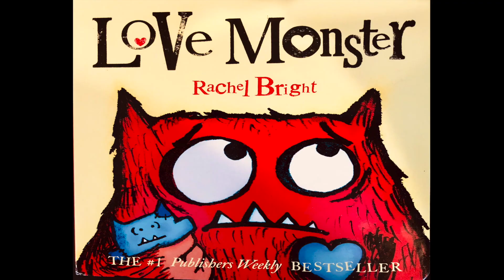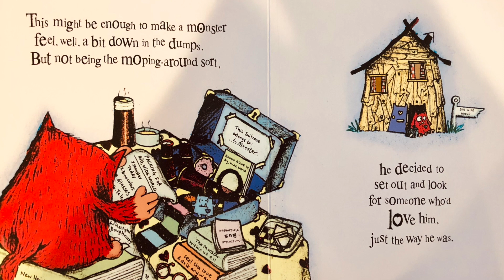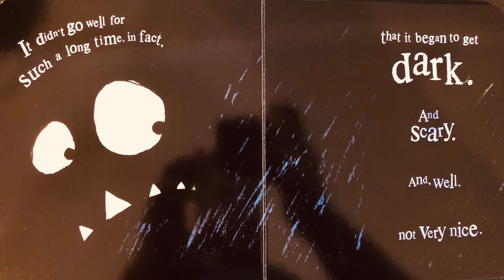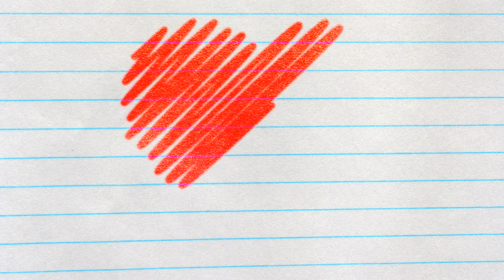👹 Kids Books Read Aloud: Love Monster by Rachel Bright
Kids Books Read Aloud: Love Monster by Rachel Bright - Valentine's Day Books for Kids; Rachel Bright books

Welcome to our kids books read aloud channel, Storytime with Little Book Nook. In celebration of Valentine's Day we are reading a heart tingling, cuddle up together kids book Love Monster by Rachel Bright.  Everyone loves cute, fluffy things. But nobody loves a monster ...do they?

Love Monster is a slightly hairy monster trying to fit in with the cuddly residents of Cutesville. But as it turns out, it's hard to fit in with the cute and the fluffy when you're a googly-eyed monster. And so, Love Monster sets out to find someone who will love him just the way he is. His journey is not easy―he looks high, low, and even middle-ish. But as he soon finds out, in the blink of a googly eye, love can find you when you least expect it.

Please support the authors and publishers of these amazing books by purchasing a copy for your family. There is something special in holding a book in your hands and turning its pages to experience that story. Please purchase your own copy if you haven't already from the following

 love monster read aloud